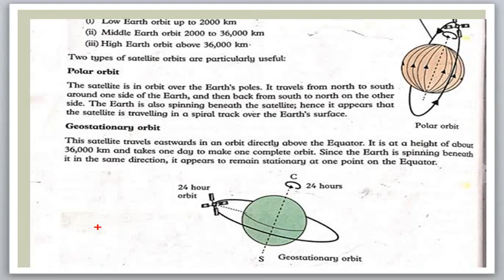Level 6 II Science II Unit 11 II Day 2 (Types of satellite orbit)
Dear students This video is about the Level 6 Science  Unit 11  Day 2 (Types of Satellite orbit#  Video 2).